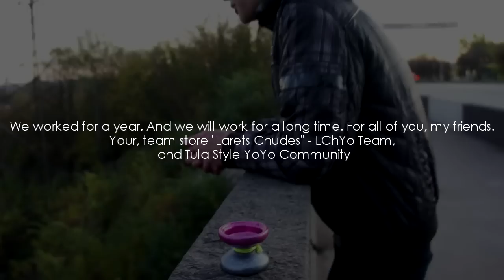"One year ago" by TSYYC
A whole year has passed since the day when our first video appeared on our channel!
More than 90 different vidos, more than 65 thousand views!
LChYo Team, yoyostore Larets Chudes (Chest of Wonders) and the Tula Style YoYo Community worked for you all this time and will work for a long time! All with the support of their friends - Aero Yo, Cold Metal, True Indeed, Gyroscope.ru  and many others!
All development yoing, sports, and your smiles!
For you, my friends!
Look, like, repost!